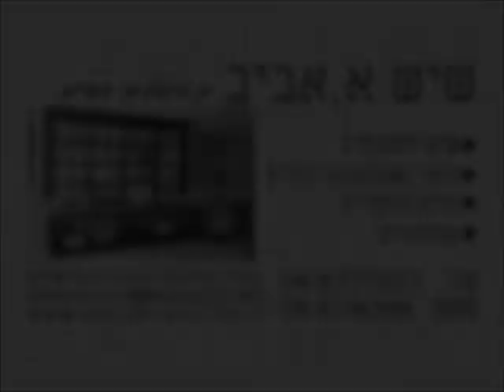שיש א. אביב